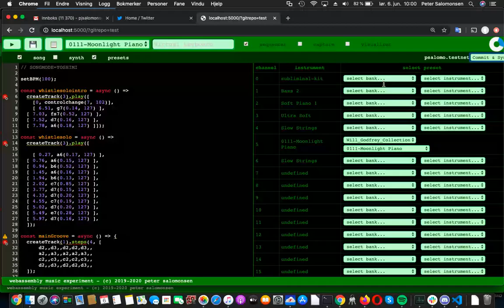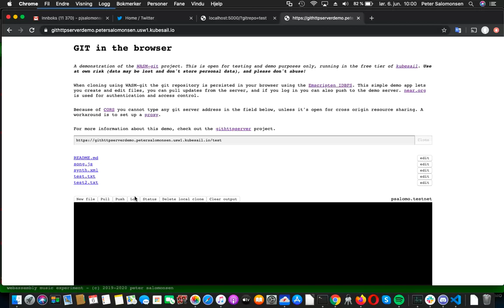Creating music with webassembly and git in the web-browser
Quick demo of wasm-git integrated into the WebAssembly music experiment